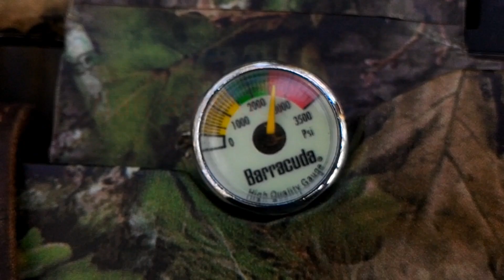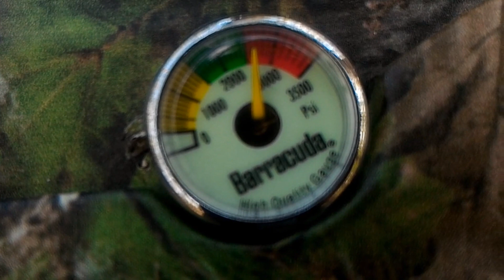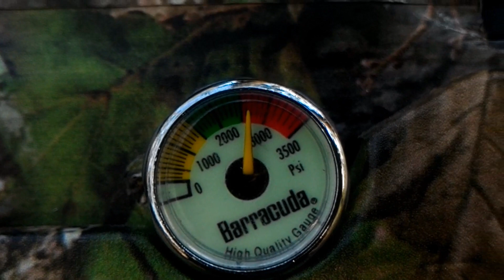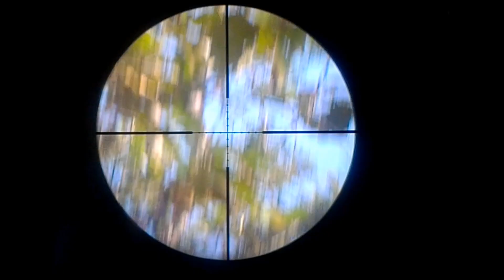Hunting tekukur!! Hati hati Cuaca panas terik presure tabung pcp naik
Hati hati!! dengan tekanan gas pada senapan pcp, ketika cuaca panas terik presure akan naik dengan sendiri nya